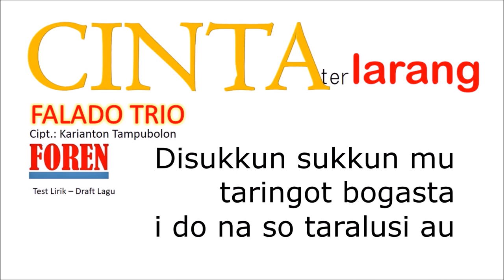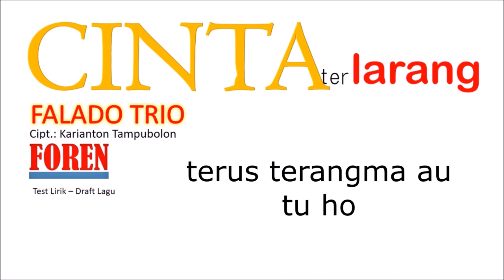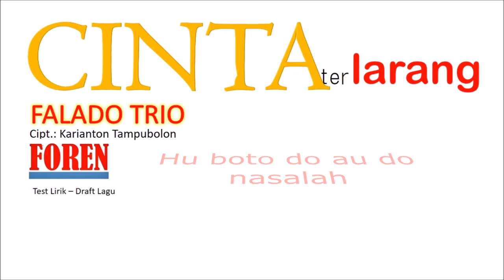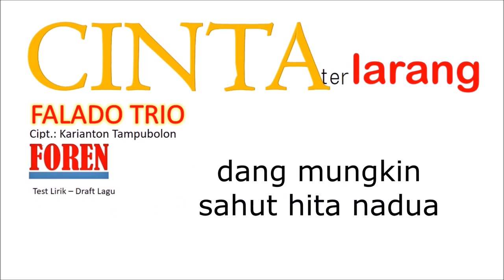falado trio - cinta terlarang (test lirik)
Judul : Cinta Terlarang
Vocal : Falado Trio
Cipt.: Karianton Tampubolon
Produksi : Foren Project